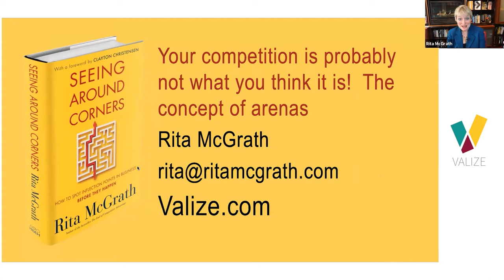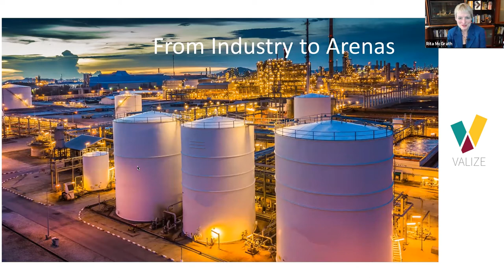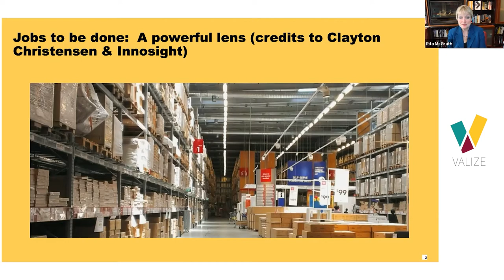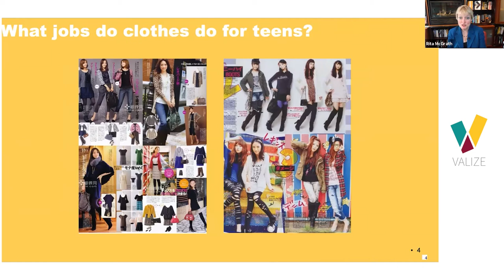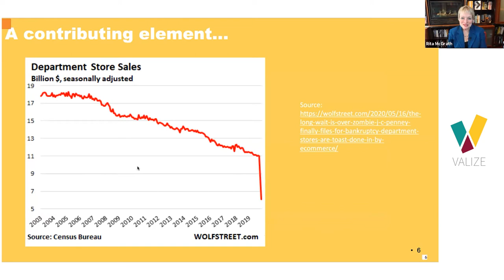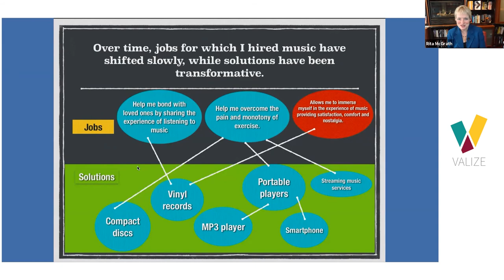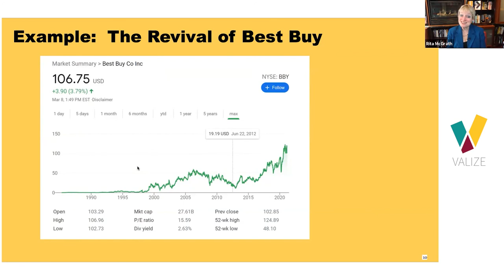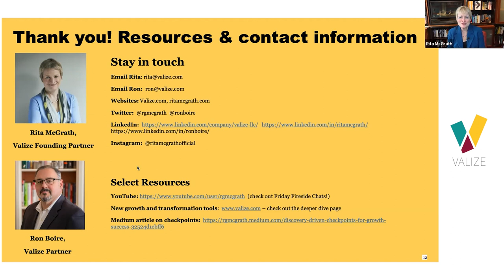The Concept of Arenas